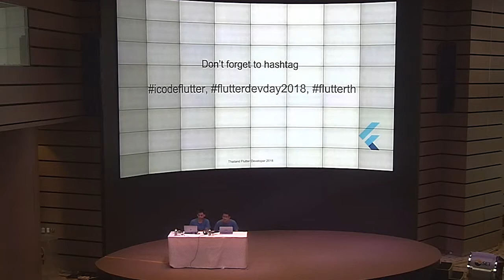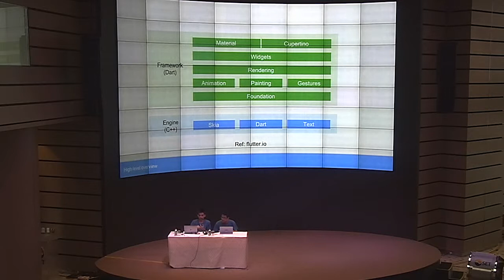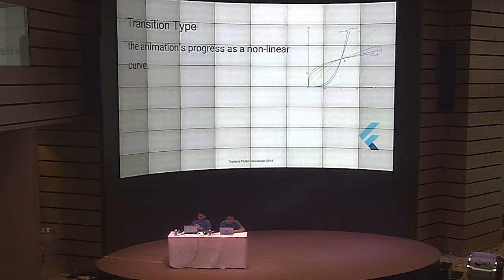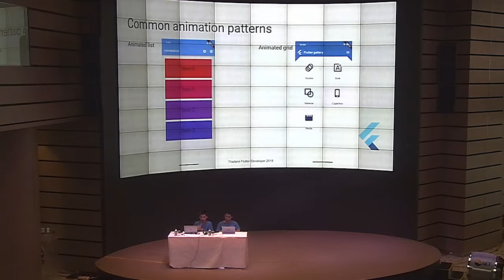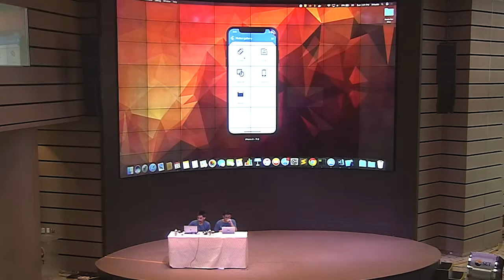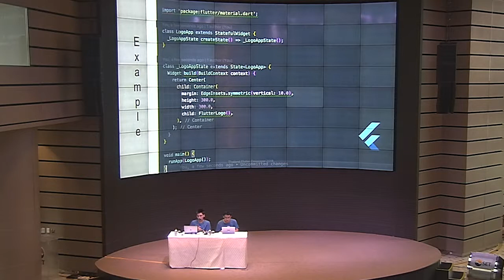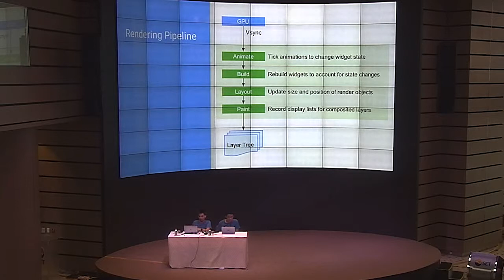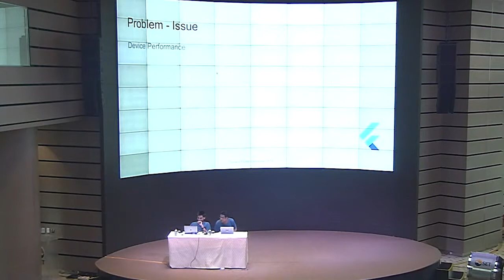Playing with Animations in Flutter (Flutter Dev Day 2018)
Flutter Dev Day is one day seminar focusing best cross platform mobile development from idea, design and coding. Start building your first Flutter app today and launch it on Google Play and App Store.

Session: Playing with Animations in Flutter - Krisada Vivek